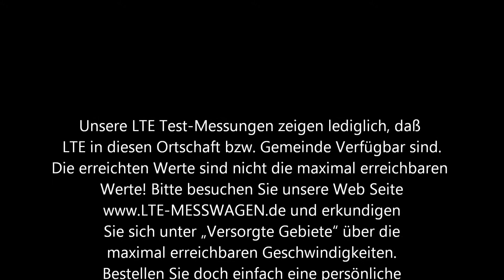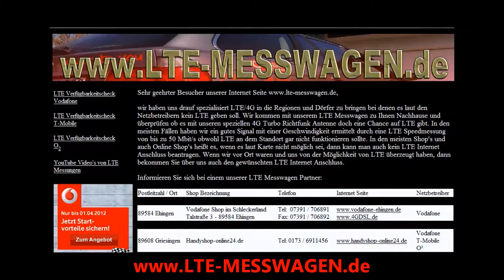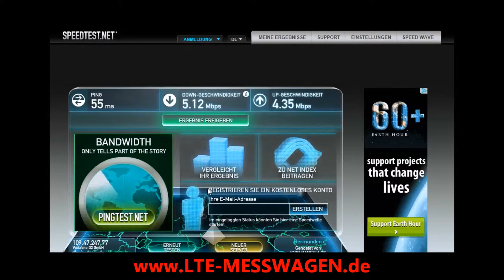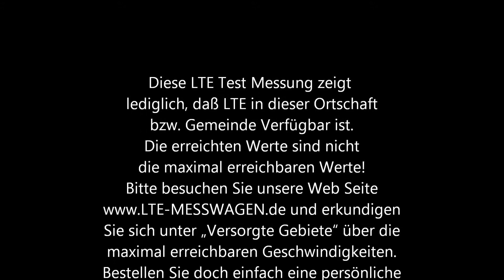LTE Messung in 88433 Ingerkingen Gde. Schemmerhofen Lkr. Biberach 04.2012 LTE-MESSWAGEN.de.wmv